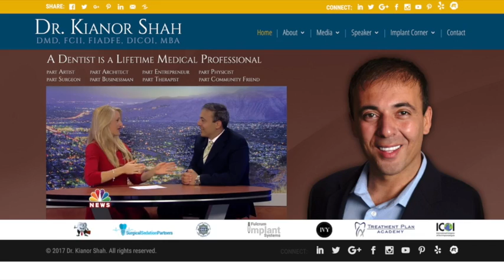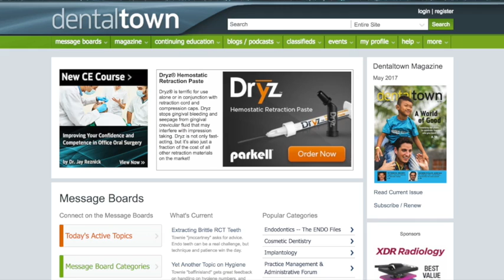724 Excellence in Dentistry with Dr. Kianor Shah : Dentistry Uncensored with Howard Farran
Dr. Kianor Shah is a 36-year-old practicing Dentist and an Entrepreneur from Palm Springs, CA. As a traveling and temporary healthcare provider, Dr. Shah has practiced in more than 300 offices. As a businessman, Dr. Shah has built numerous co-brand, private label, and Peer-to-Peer partnerships in the Healthcare Industry. Dr. Shah is a seasoned educator in clinical topics of Head and Neck Anatomy, Biophysics, Surgical Extractions, and Oral Implantology. Dr. Shah addresses domestic and international financial executives annually with Healthcare Industry forecasts and advises Financial Technology companies. Dr. Shah completed his undergraduate studies at Western Illinois University, where he earned a Bachelor of Science in 2000. Dr. Shah graduated in 2006 with a Doctorate in Dental Medicine from Southern Illinois University. He has finished an M.B.A. at Brandman University in International Business in 2016. His participation as a Fellow of the International Congress of Oral Implantologists, Fellow of the California Implant Institute, and Fellow of the International Academy of Dental-Facial Esthetics has culminated in his Mastership and Diplomate status of the International Congress of Oral Implantologists. Dr. Shah has been in various roles as an Inventor, founder, owner, Chairperson, CEO, President, Managing Director, Partner, Associate, and Consultant for a variety of domestic and international related business matters. In addition to his expertise practicing General Dentistry, Dr. Shah practices in the fields Prosthodontics, Periodontics, Endodontics, Pedodontics, Orthodontics, and Oral Surgery. Dr. Shah reads, writes, and speaks English, German, and the Farsi languages. Says Dr. Shah, “A dentist is a lifetime professional commitment. Part artist, part architect, part entrepreneur, part physicist, part surgeon, part businessman, part therapist, and part community friend.” Dr. Shah enjoys world travel, public speaking, studying and researching historical events, and participating in sports including soccer, table tennis, and fitness.